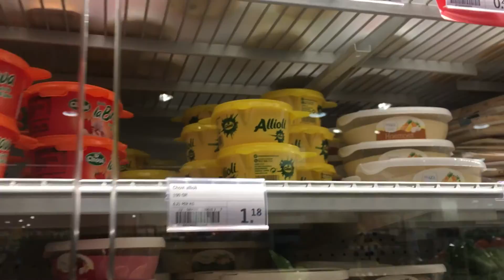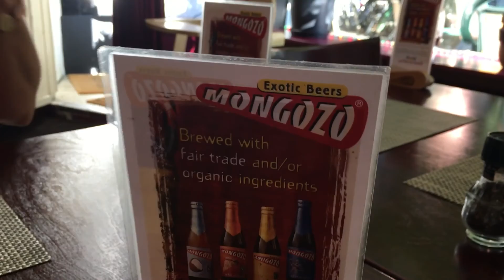RIDING A BIKE IN AMSTERDAM!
Even though I didn't go right to the center of Amsterdam, it was still pretty insane! But maybe next time I'll feel more prepared.

Music Wanted!